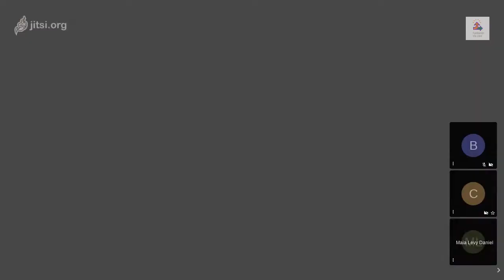Inteligencia Artificial y Justicia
Encuentro sobre InteligenciaAritificial y Justicia con Bruno Gorgone y Maia Levy Daniel organizado por Fundación Vía Libre.

Bruno Gorgone es abogado con estudios en derecho y tecnología de las comunicaciones y diplomado en Gobernanza de Internet en la Universidad de San Andrés. Colabora como investigador del Machine Intelligence Lab (MiLab) del Centro de Estudios en Tecnología y Sociedad. También se ha especializado en gobierno y gestión judicial. En el año 2019 ha sido seleccionado como Google Policy Fellow por el Centro de Tecnología y Sociedad (CETyS UdeSA) y actualmente participa de un proyecto de investigación de dicho centro, financiado por Tinker Foundation, que tiene como objetivo relevar el estado de los Poderes Judiciales de Chile, Uruguay, Colombia, México, Brasil y Argentina para el desembarco de técnicas de inteligencia artificial.

Maia Levy Daniel es abogada especialista en temas de tecnología, políticas públicas y regulación. Es Subdirectora de Investigación y Políticas Públicas en el Centro Latam Digital. Maia cuenta con una Maestría en Derecho de la Universidad de Harvard y una Maestría en Políticas Públicas de la Universidad Torcuato Di Tella

14/08/2020